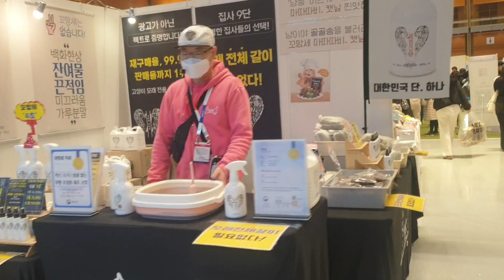2024년 1월 26일(2)